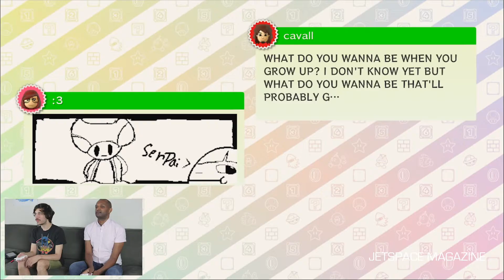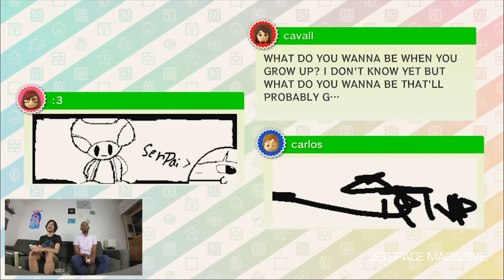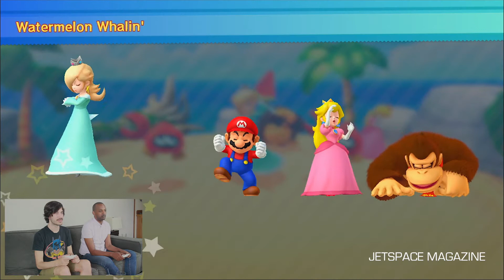8-Hit Gaming: Solomon Georgio and Mario Party 10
Queer L.A. comic Solomon Georgio joins host Nick Sahoyah in this episode of the high-larious web series about art, video games, and weed to play Mario Party 10 and share the inside scoop on writing for SpongeBob SquarePants. for links and more info!